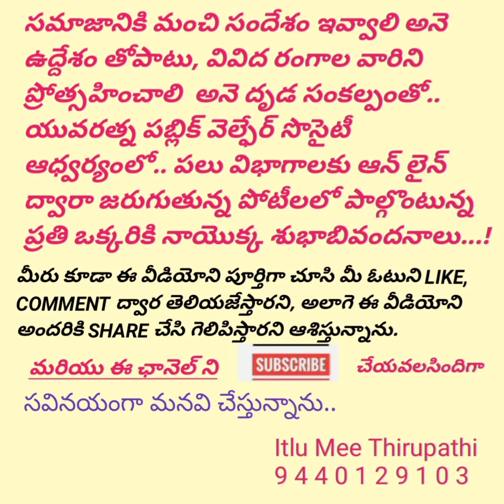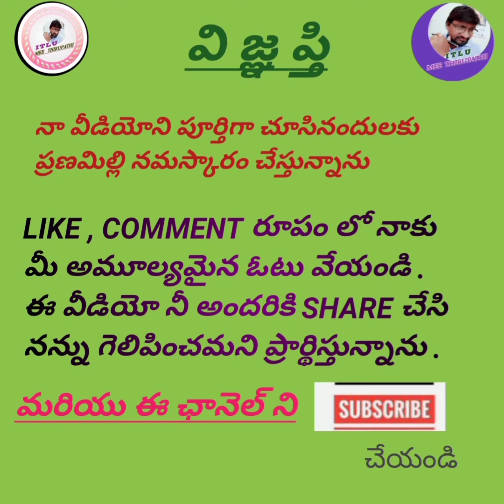Contestant No.33. Nune Rajesham (Centenary colony).@ITLU MEE THIRUPATHI